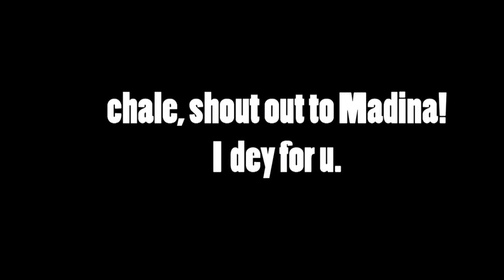M.anifest - Suffer (Official Music Video)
Music without borders or country, just very good music from around the World. ENJOY!